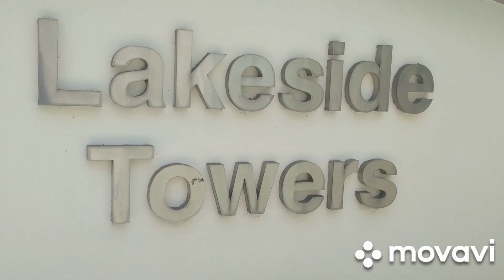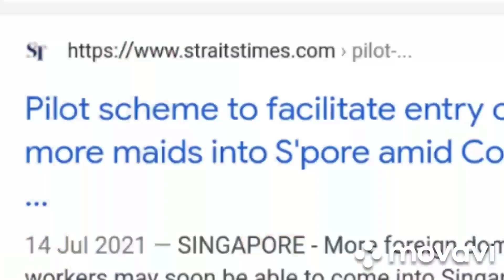jobs in Singapore 🇸🇬 under pilot Program issue visa for forigner worker issues work permit 2021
this video will provide you
pilot program in Singapore

visit and watch channel video all full information
how to get job in singapore